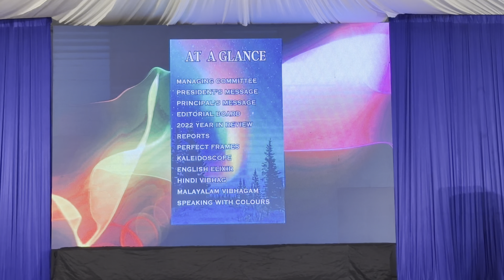FOUNDERS' DAY CELEBRATIN-2023